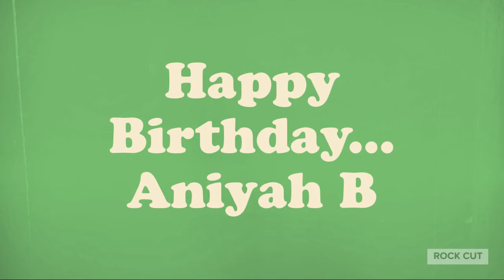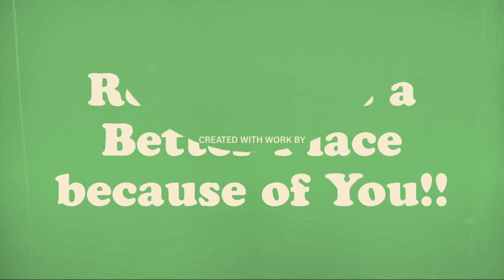Good Morning Rock Cut Tuesday 12 8